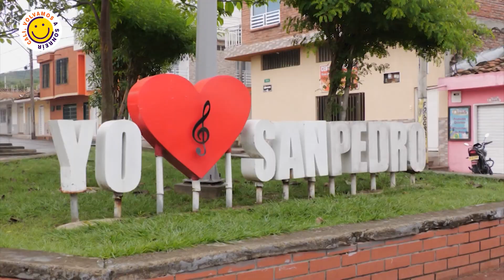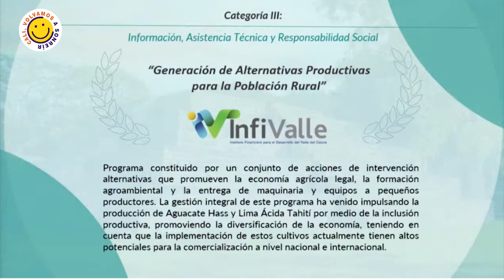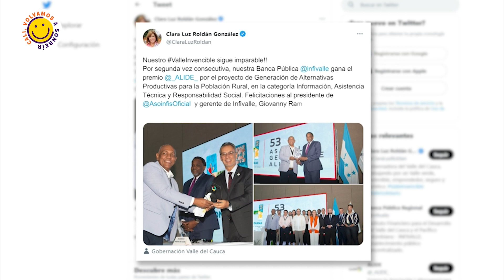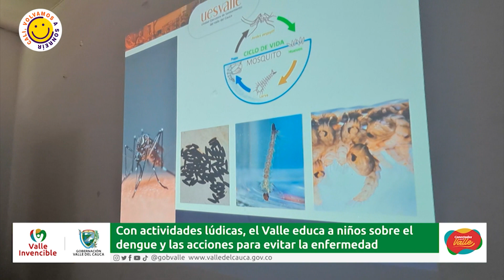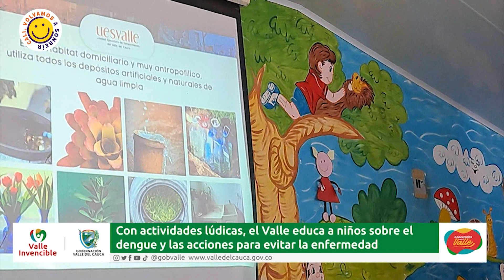CONECTADOS CON EL VALLE MARTES 06 DE JUNIO DIA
Bienvenidos a Conectados con el Valle, el informativo institucional de la Gobernación del Valle del Cauca. Hoy los saludamos desde el norte de Cali, exactamente en el sector del CAI Paso del Comercio, donde se adelanta una jornada de limpieza y recuperación del espacio público de la campaña 'Cali Volvamos a Sonreír', con acciones que incentivan el civismo y la cultura ciudadana. Y desde este lugar queremos contarles que continúa la entrega de maquinaria amarilla para garantizar la conectividad en las vías municipales. Nuestro compañero Jairo Zapata nos cuenta los detalles desde San Pedro.